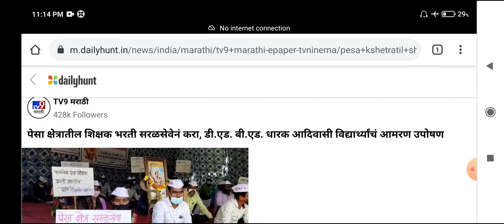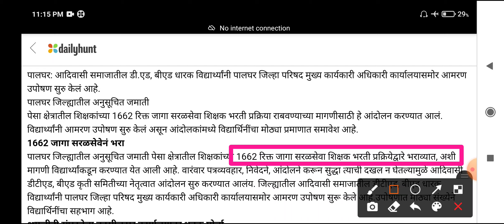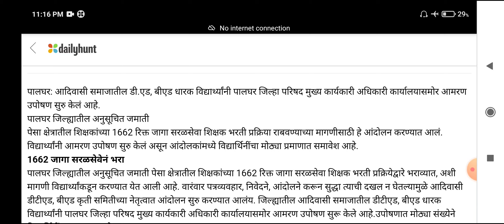Shikshak bharti 2021 | 1,662 रिक्त शिक्षक पदे सरळसेवा द्वारे भरण्याची मागणी